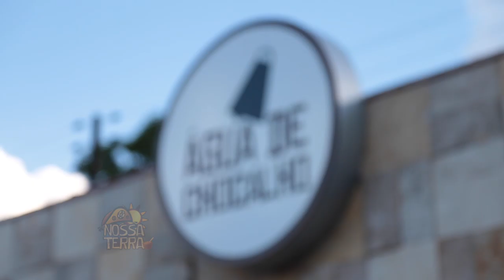Programa Nossa Terra - 16.08.2015 - BLOCO 01